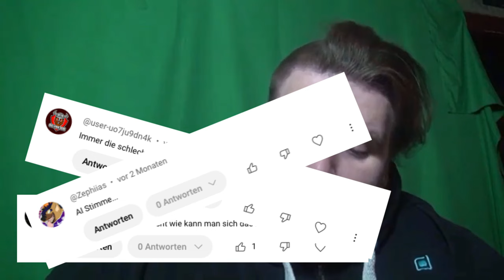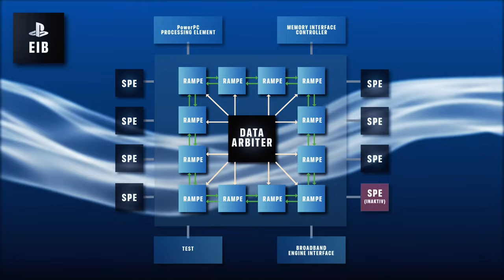Kann man Haze auch heute noch spielen?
Stellt euch vor, es ist das Jahr 2005 und ihr seht auf einer Präsentation einen Trailer für einen Shooter der für die kommende Next Gen Konsolengeneration erscheinen soll, der so unfassbar gut aussieht, dass ihr ihn unbedingt auf eure Hypetrain Liste setzen müsst.

Das Spiel sollte zwar von Ubisoft veröffentlicht werden, aber schließlich arbeitete daran Free Radical, also das Team das uns schon die TimeSplitters Serie spendierte, oder auch das grandiose Golden Eye null null sieben auf dem N64. Was soll also schon schiefgehen?

Dieser Shooter hörte auf den Namen Haze und wie der Teufel es wollte, sollte so ziemlich alles schief laufen. Haze ist ein traditioneller und gleichzeitig untypischer Shooter, der seine Antikriegs-Story rund um ein Aufputschmittel namens Nectar aufbaut. Nektar verwandelt gewöhnliche Soldaten in Supersoldaten, die somit nicht nur größere Schäden ganz leicht wegstecken können, sondern auch ihre Mobilität steigern können. Im Prinzip das selbe, was auch die Leute auf ihren Drahteseln während der Tour de France machen.

Es gibt auch einige interessante Nebenwirkungen, wie zum Beispiel die rosarote Brille die das ganze Kriegsgewirre wie ein Spaziergang im Streichelzoo erscheinen lässt und nimmt man zu viel Nectar, verursacht das nicht nur schwere Wutausbrüche, sondern führt am Ende auch zum Tod. Was will man mehr!
Du magst den Kanal und willst unterstützen?